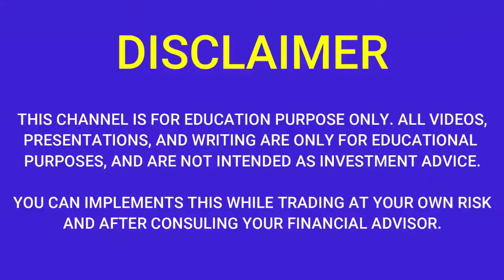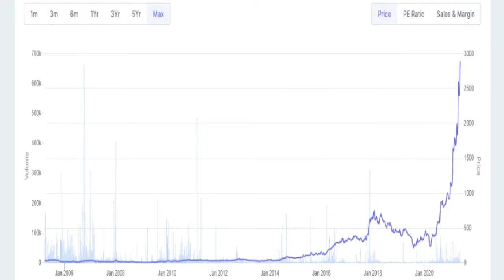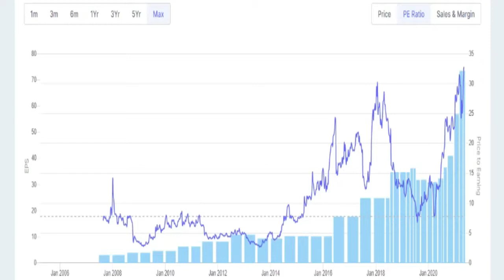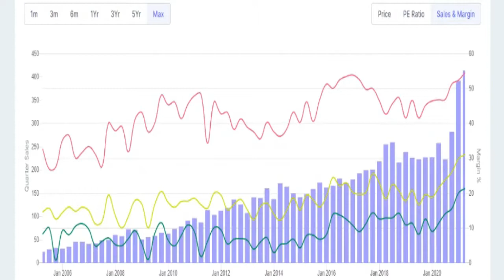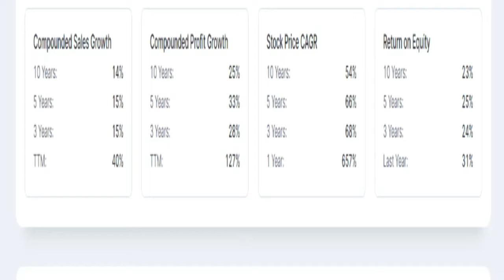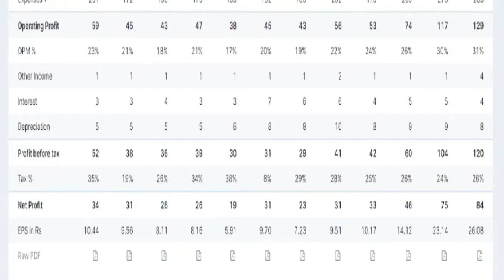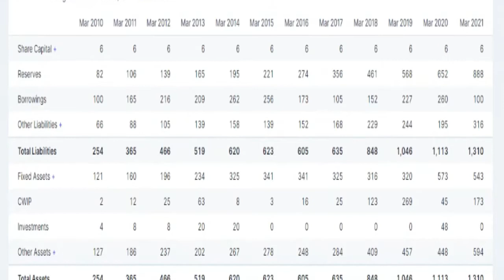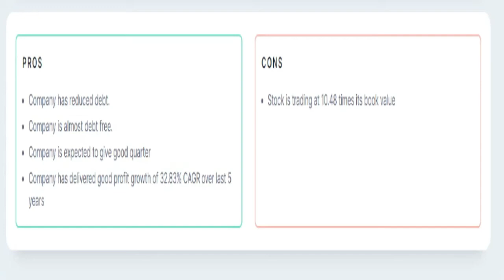Balaji amines SHARE LATEST NEWS | Balaji amines Q4 RESULTS 2021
Balaji amines SHARE LATEST NEWS | Balaji amines   LATEST UPDATE |  Balaji amines   SHARE PRICE | Balaji amines SHARE NEWS | Balaji amines Q4 RESULTS 2021 | Balaji amines SHARENEWSTODAY
 Balaji amines Q4  2021
 Balaji amines Share price